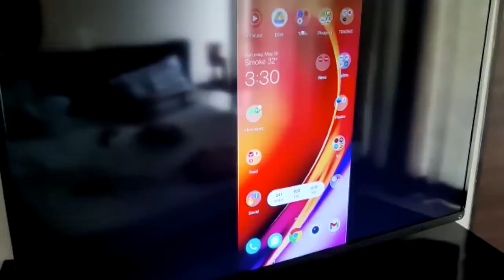HOW TO SCREEN/MIRROR YOUR MOBILE WITHOUT WIFI ON TV/TELEVISION SET - MIRRORING MOBILE WITH VPN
When you use VPN you can't use Chromecast to mirror your screen onto TV. Here comes a USB C to HDMI adapter handy. Available for cheap these adapters can let you watch almost any content straight onto TV.
Also, if you are looking at mirroring your Mobile (definitely android phones) onto your television set - this is the way to go about it. Easy peasy lemon squeezy!